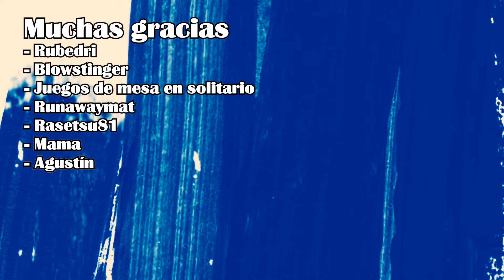Agatha ¿Quién si no? Capítulo 9. Llega el final y me da bastante igual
Final de Agatha bastante flojete para una serie que ha tenido un poquito de todo.

Vamos a comentarlo.